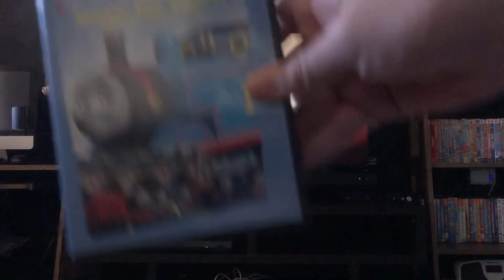Opening To Thomas & Friends Hooray For Thomas 2005 DVD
1. FBI Warning Screen
2. Anchor Bay Entertainment Logo
3. Old Hit Entertainment Logo
4. Old Hit Entertainment Logo
5. Thomas & Friends Theme Song
That’s It